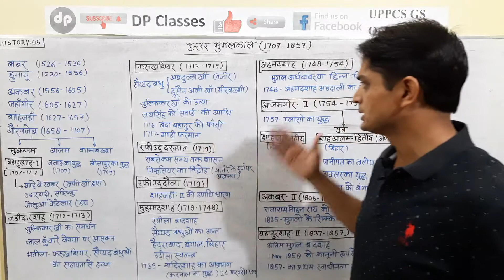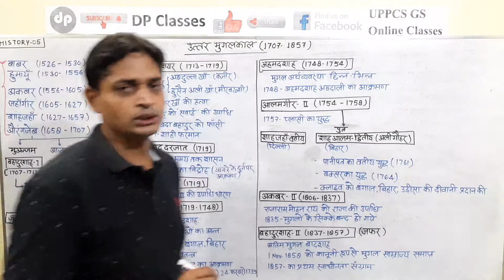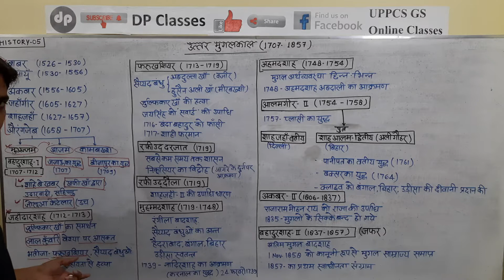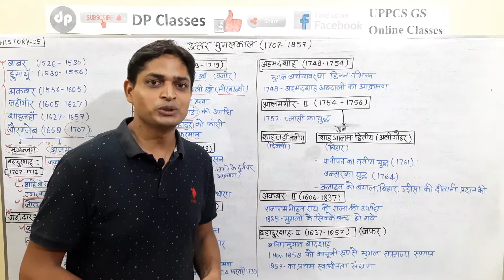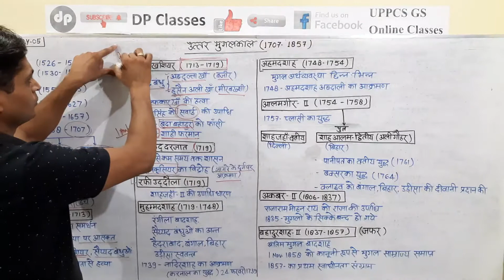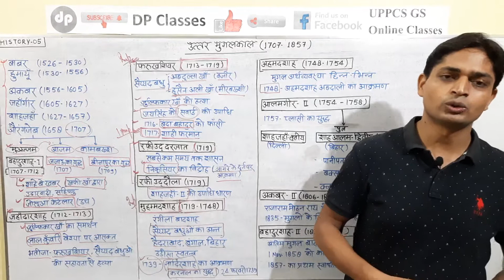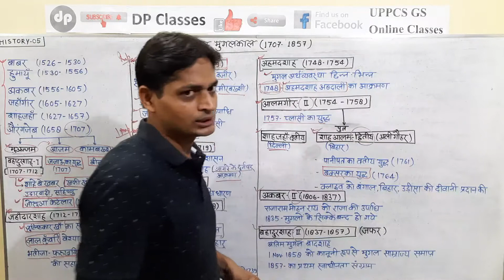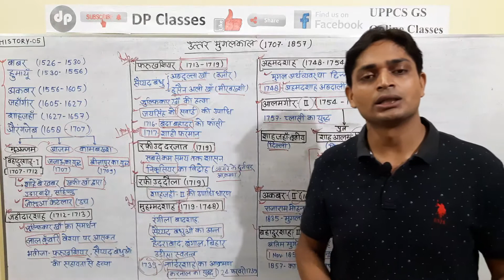GS Online | उत्तर मुगल काल | आधुनिक भारत का इतिहास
उत्तर मुगल काल
टेलीग्राम लिंक पर क्लिक करें
DP Classes
UPPCS GS Online Classes

भारतीय संविधान एवं राजव्यवस्था के सभी लेक्चर पढ़ने के लिए प्लेलिस्ट के लिंक पर क्लिक करें